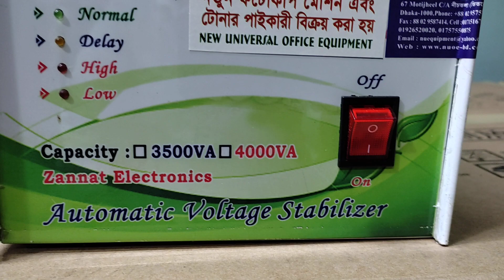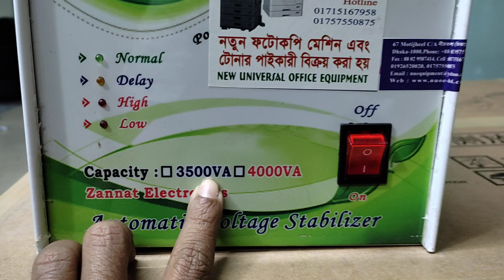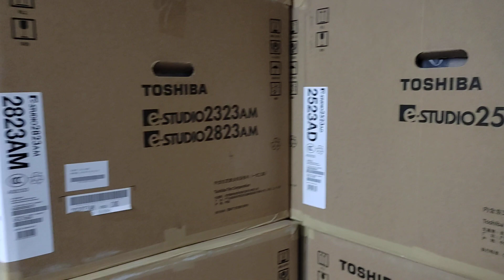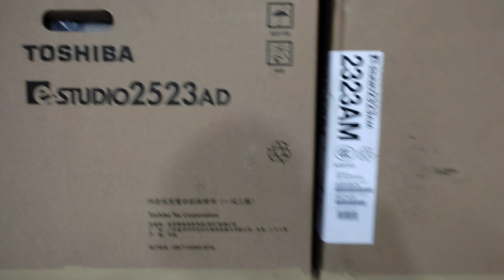Photocopy Machine Voltage stabilizer। New universal office equipment wholesale office 01757550875